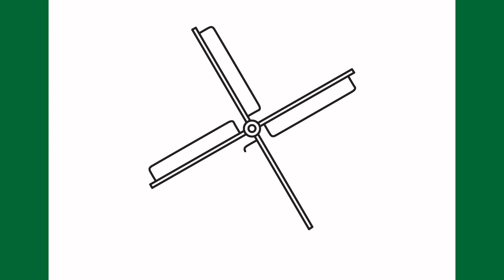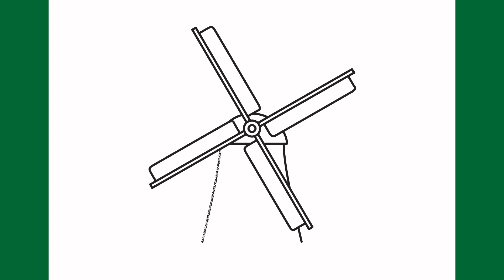Como desenhar um moinho de vento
Aprenda a desenhar um moinho de vento passo a passo.